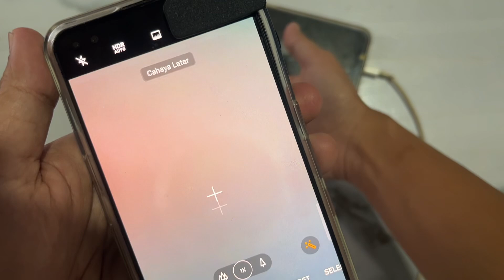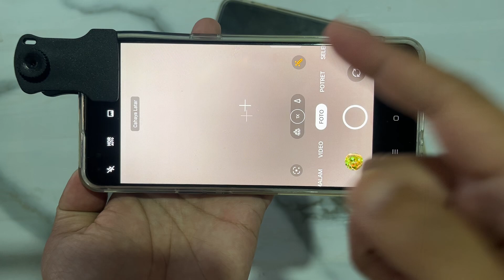CARA MENGGUNAKAN LENSA APEXEL